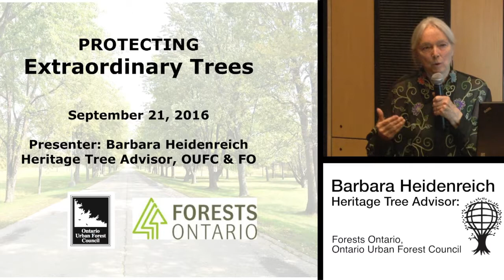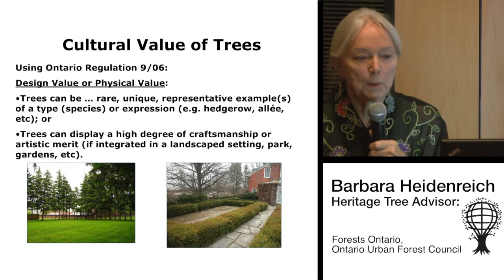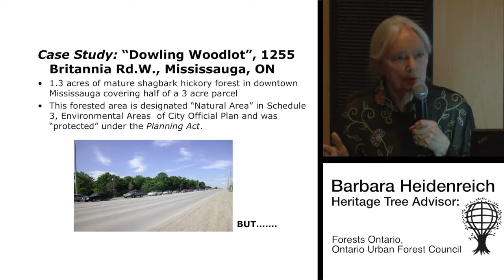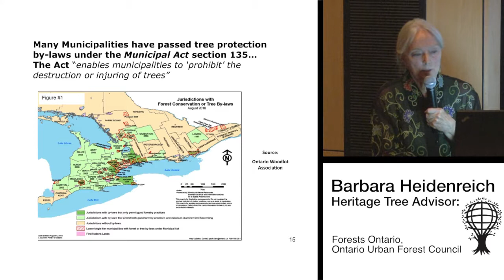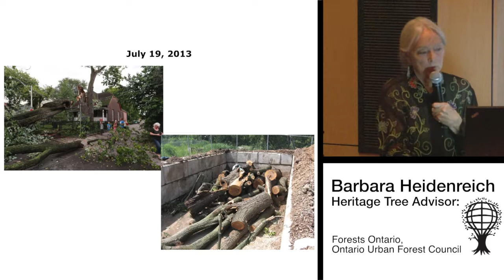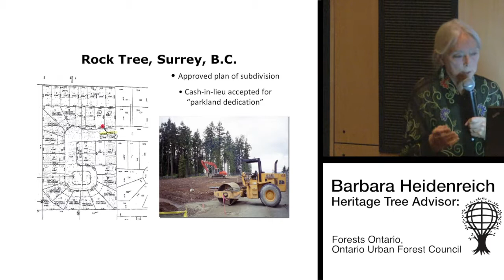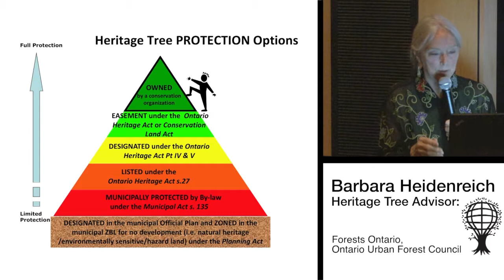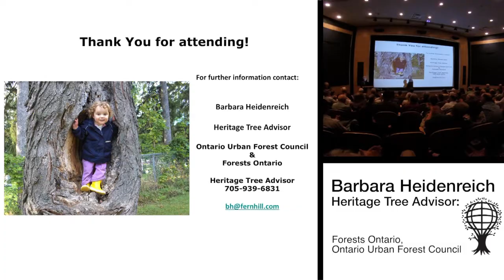Heritage Trees in Ontario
National Tree Day on September 21 provides a fitting backdrop for the opening of the Extraordinary Tree Lecture Series. This kickoff event features special guest speaker Heritage Tree Advisor, Barbara Heiden- reich. She provides context for the lecture series
with important information about the Heritage Tree designation in Ontario, and how it is protecting from loss and destruction some of North America’s most important living historical artifacts.
This opening event is a celebration of the tree and the benefits trees provide. It sets the tone for the lecture series, and offers a tantalizing glimpse of the  first-rate lectures that will follow.